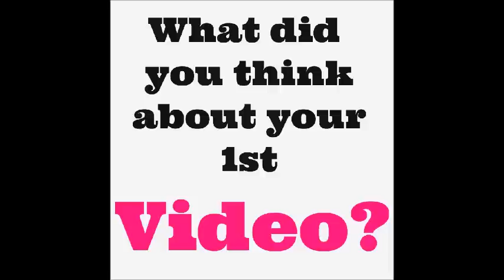1,000 Subscriber TAG!!!!!!!!! YAAAY!!!!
Are we friends yet?? What are you waiting for??